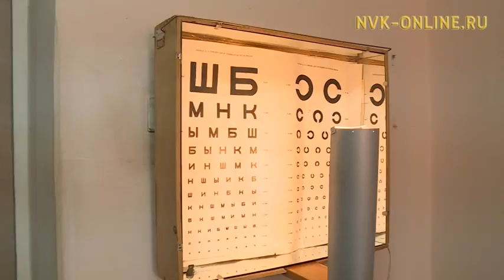Молодые люди стремятся в привилегированные войска